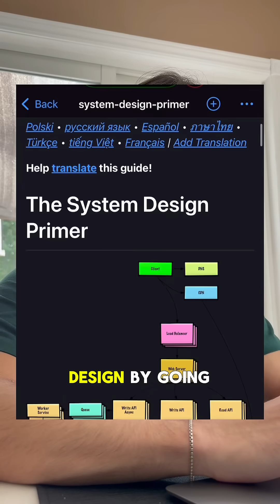How To Learn Software Engineering In Under 60 Seconds (2025)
After almost 7 years of coding, working at big tech companies like Amazon and Autodesk, I finally figured out how to land big tech jobs in 2025... Here’s everything I would do so you can copy me 🧑‍💻